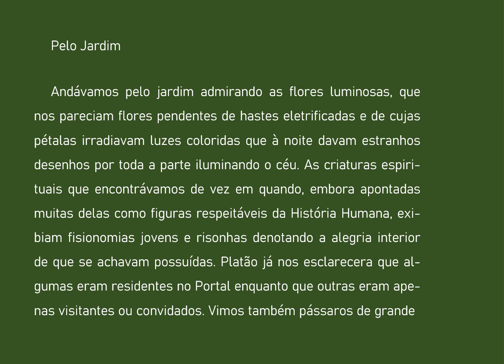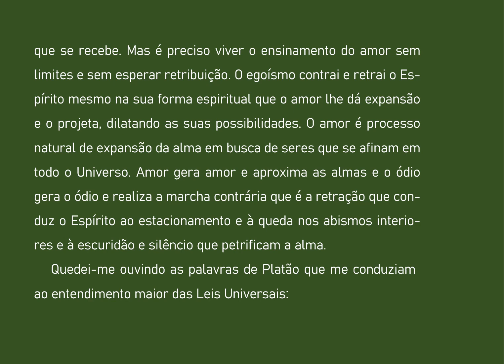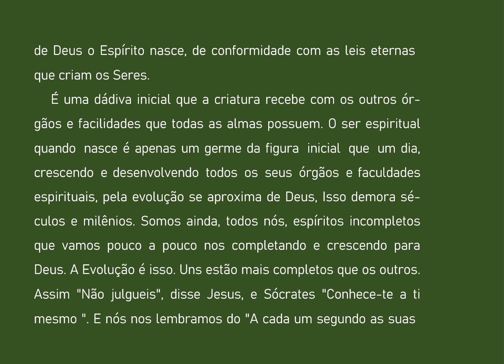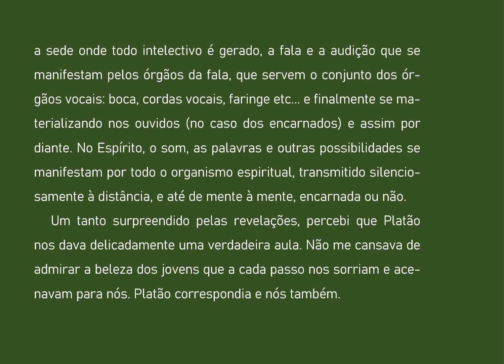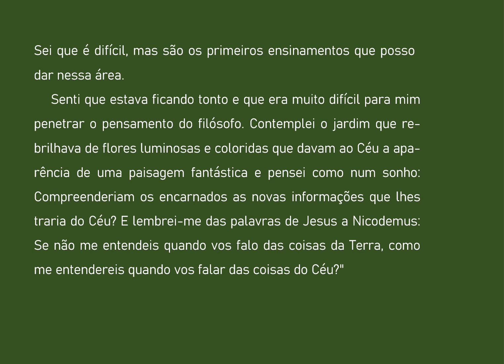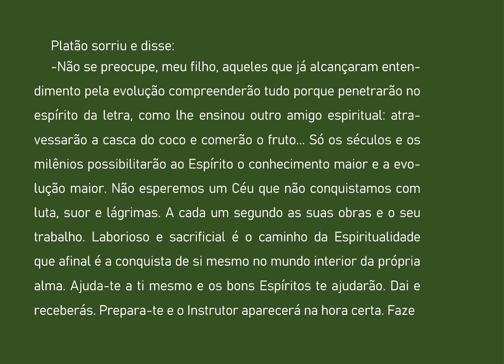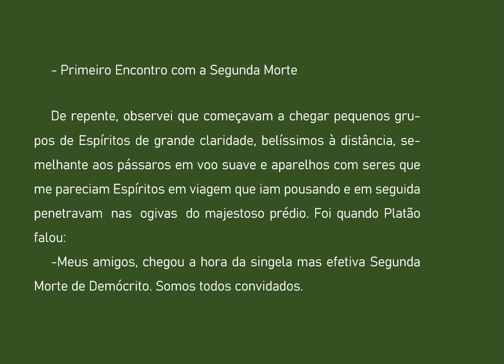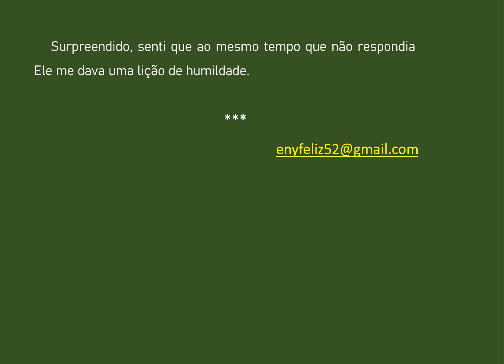10 A SEGUNDA MORTE PELO JARDIM AUDIOLIVRO COMENTADO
A Segunda Morte é uma informação que aparece no Apocalipse.
Este livro traz novas informações das Regiões Desconhecidas do Espírito, que virão ampliar o conhecimento daqueles que estudam e procuram entender.
 Livro escrito sob orientação de André Luiz e pelo guia espiritual Altino, que conduziu Ranieri em desdobramento espiritual para que nos descrevesse o que viu.